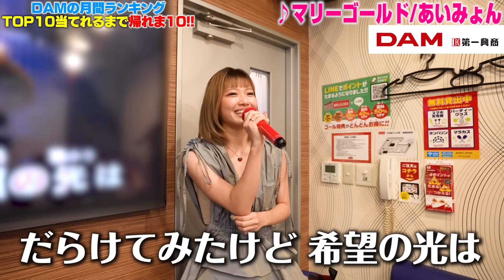【カラオケ】男女でDAMの月間TOP10を当てるまで帰れま10が地獄すぎたwwww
-SNS-